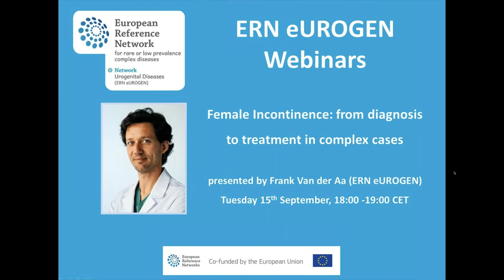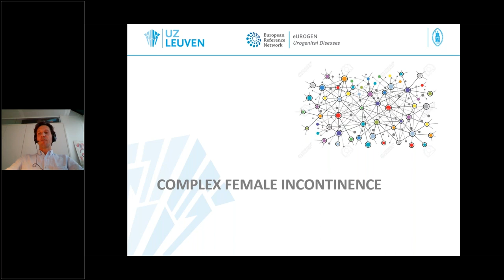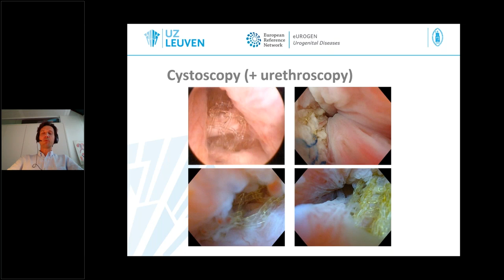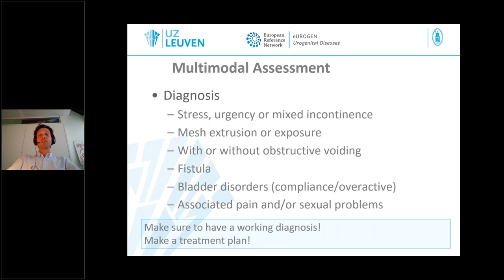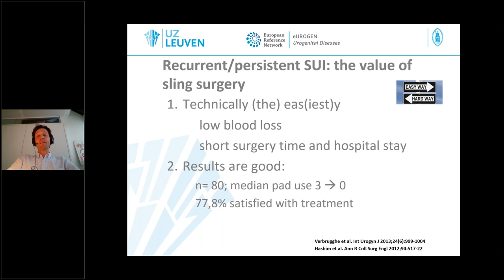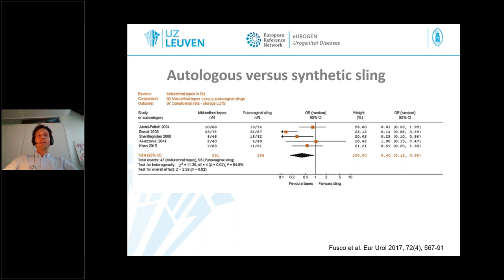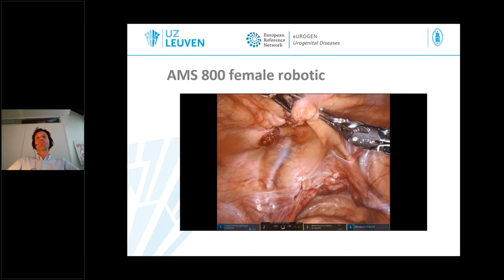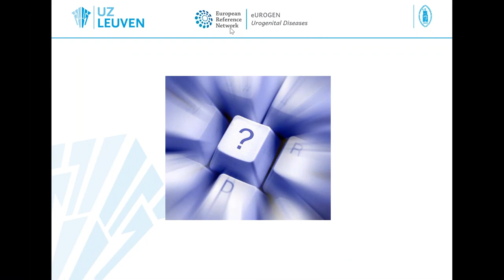ERN eUROGEN Webinar 09: Female Incontinence - From diagnosis to treatment in complex cases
This eUROGEN webinar was presented on the 15th September 2020 by Frank Van der Aa (MD, PhD) from University Hospital Leuven in Belgium, a specialist in female & functional urology and reconstructive urology. He is also the eUROGEN education lead for our functional urology workstream.

Synopsis: The diagnosis and treatment of complex female incontinence is challenging. It is mainly treated in expert centres where pooled experience exists. Solid evidence is non-existent in this field. In this presentation, we will cover some of the ways that these complex cases are approached in our centre and discuss current treatment algorithms.

eUROGEN is the European Reference Network for rare and complex urorectogenital diseases and conditions. Our multidisciplinary teams of experts are able to diagnose, suggest treatment or surgery, and then provide post-operative and transitional support.